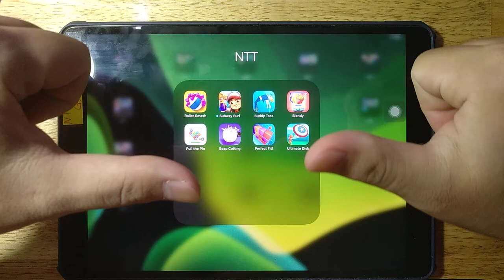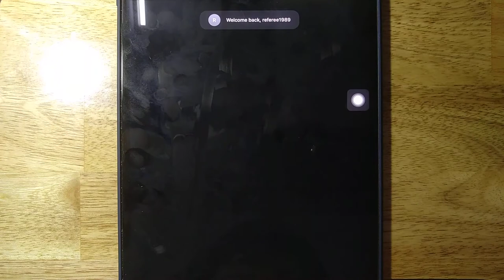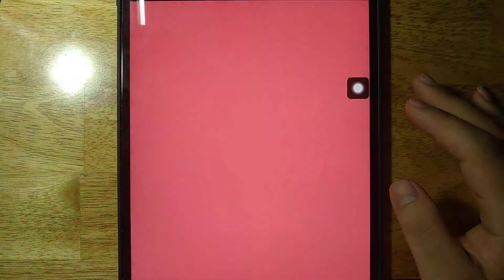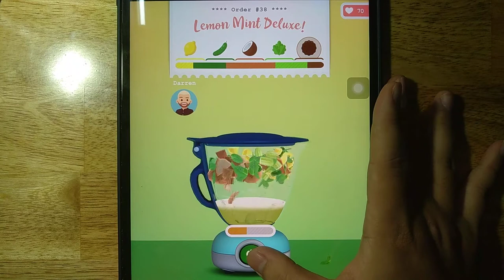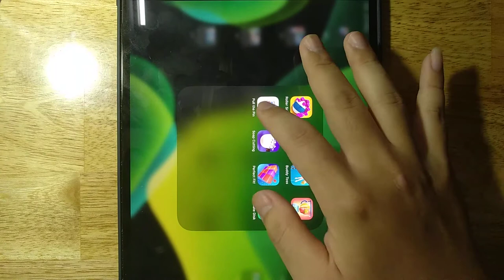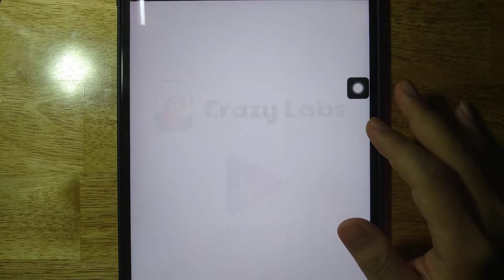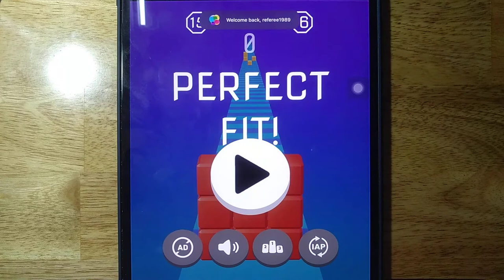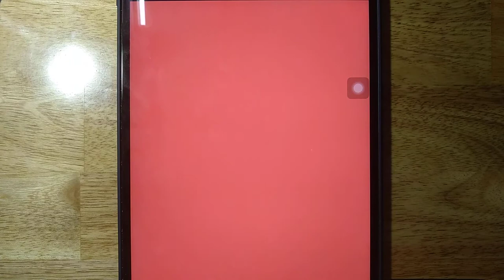Roller Smash, Subway Surf, Buddy Toss, Pull The Pin, Blendy, Soap Cutting, Perfect Fit, ipad games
Roller Smash, Subway Surf, Buddy Toss, Pull The Pin, Blendy, Soap Cutting, Perfect Fit, Ultimate Disk, ipad games

Android GamePlay
iOS GamePlay
iPad GamePlay
GamePlay Walkthrough